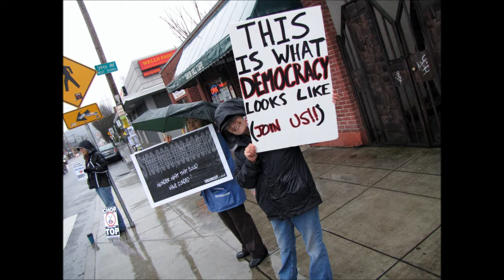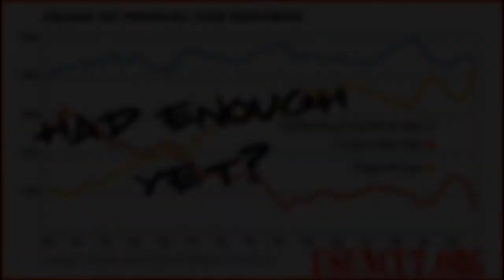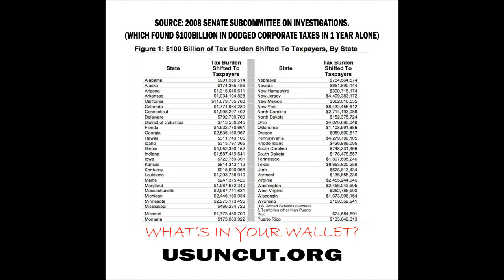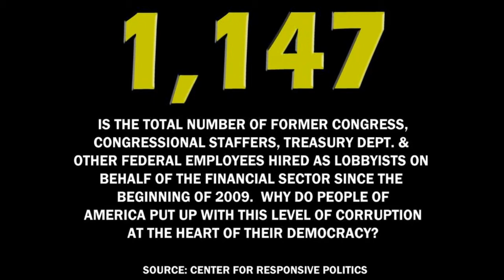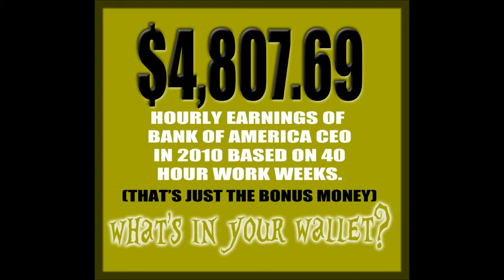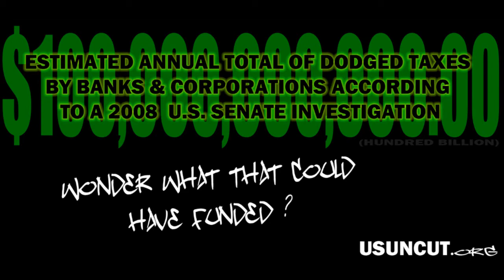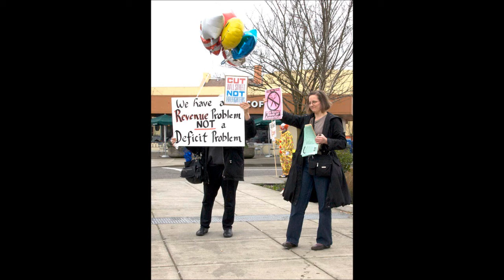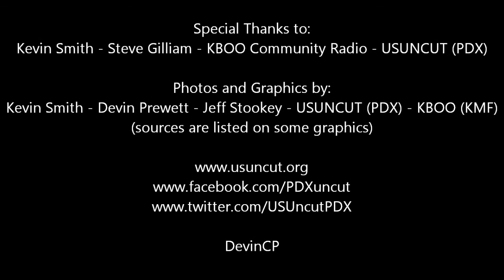KBOO Community Radio with US UNCUT PDX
KBOO radio interview of Kevin Smith and Steve Gilliam from USUNCUT PDX
Portland, OR
4/27/2011

DevinCP/Flickr